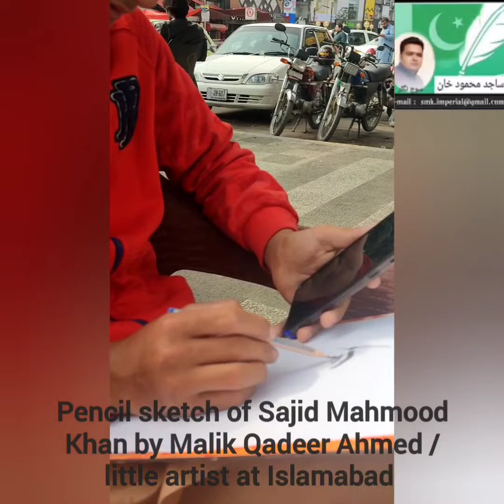Talented Sketch ✍️ Artist Nana Artist Malik Qadeer Ahmed I F-8 Marzkaz Islamabad.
Please support his work and struggle.